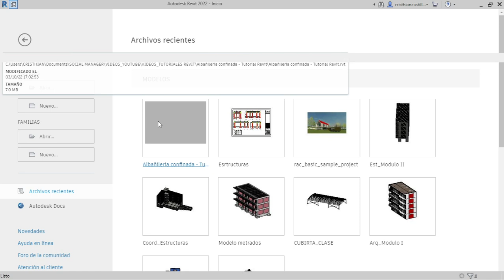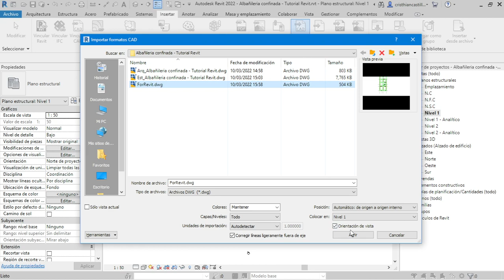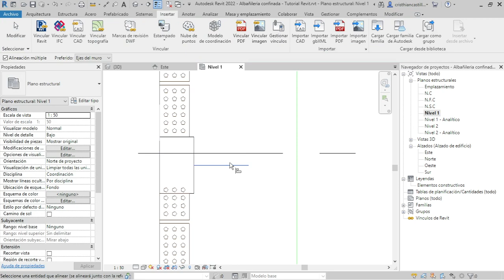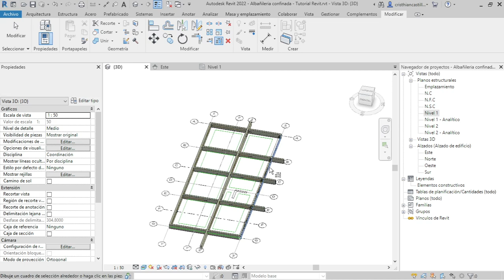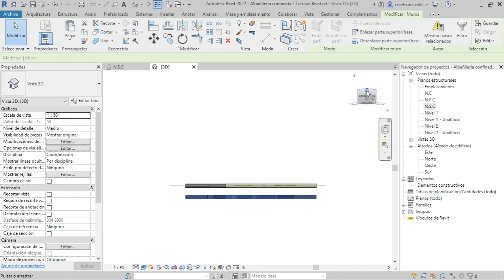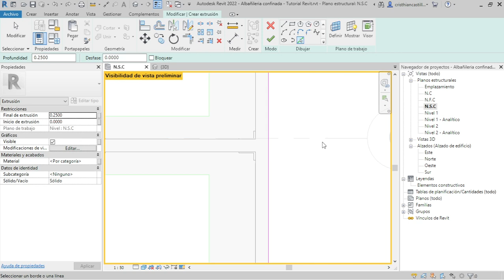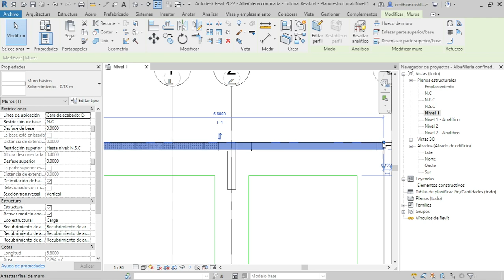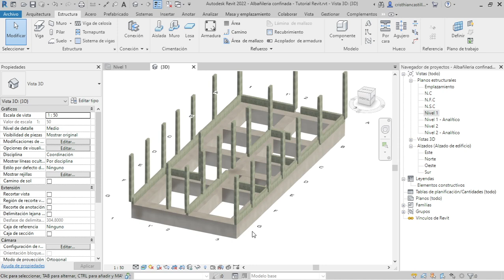ALBAÑILERIA CONFINADA PARTE 01 - TUTORIAL REVIT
Se el más competitivo y ahorra horas o dias, agiliza las actividades en la elaboracion de tus proyectos de construcción.